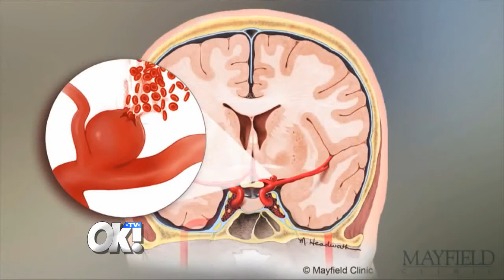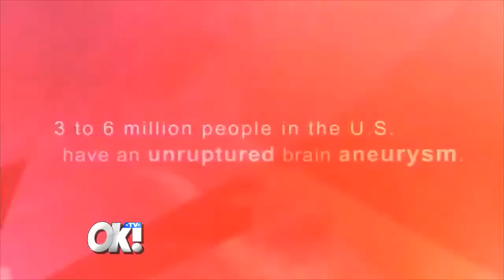Tamala Jones talks about brain aneurysm to OK!TV [HD]